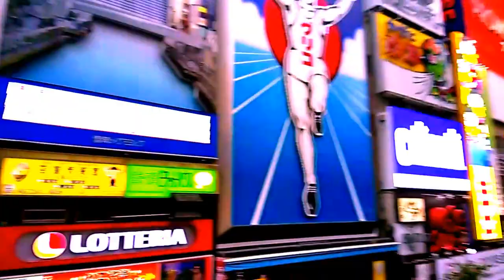OSAKA x KYOTO TRAVEL VLOG 2018! IJAPAN| IAMTHEGIRLWHOTRAVELS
After 2 months of not uploading a video, I am back with another travel vlog!

This was from our Spring trip in Japan. Travel dates: April 3-17,2018 so we did a lot of sakura/ cherry blossoms hunting!
Rough Itinerary in the vlog:
Day 1: Arrival, Local book, dvd and toy store, grocery.
Day2: Osaka Castle
Day3: Sushi Conveyor Belt Restaurant
Day4: Osaka Expo Commemoration Park
Day5: Dohtonbori
Day6: Kyoto: Fushimi Inari Shrine + Bamboo Forest
Day7: KTV
Day 8: Flight to Tokyo